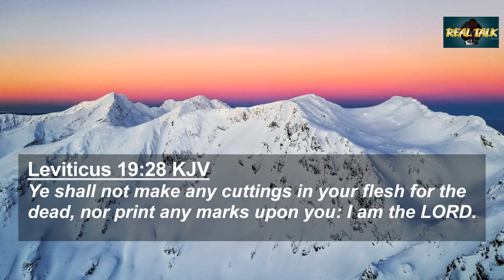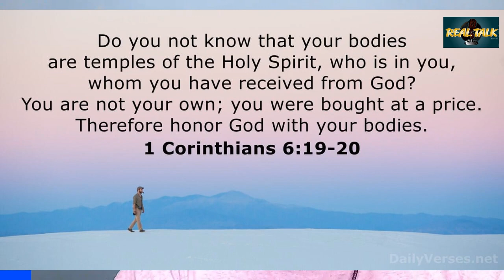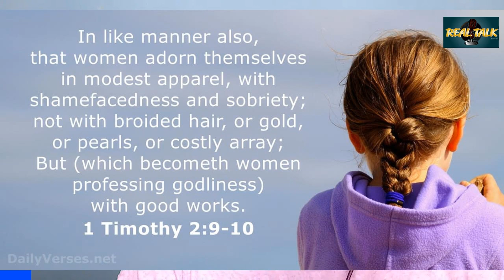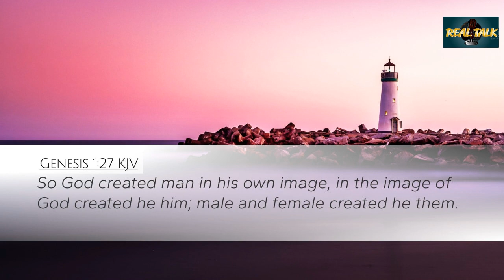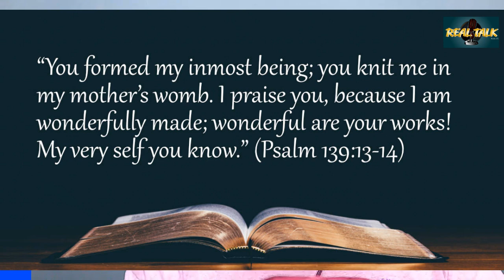BBL (Brazilian Butt Lift) By JT Is it worth it?